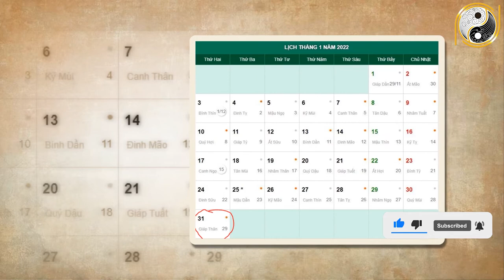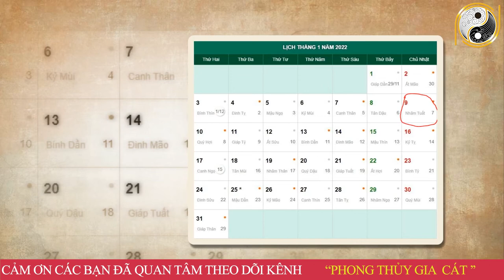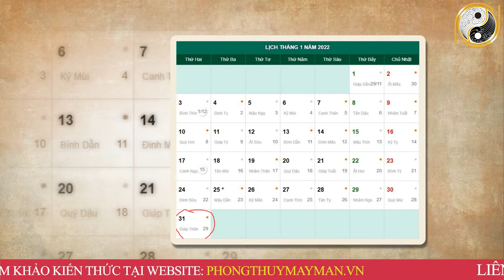Tử Vi Tháng 12 Âm Lịch Tuổi Kỷ Mão 1999 May Mắn, Giàu Có Hay Vận Hạn Thế Nào, Đầy Đủ Và Chính Xác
01. Linh phù giải hạn
02. Hồ lô hóa giải Ngũ Hoàng
03. Mai Hoa Phú Quý
04. Gương bát quái tinh cầu
05. Kim bài thái tuế 2023
06. Vòng tam hợp Dần Ngọ Tuất
07. Vòng tam hợp Thân Tý Thìn
08. Vòng tam hợp Hợi Mão Mùi
09. Vòng Tam Hợp Tỵ Dậu Sửu
10. Bát bảo tâm kinh
11. Minh Quang pháp bảo cầu
12. Minh Quang pháp bảo lục giác
13. Tỳ Hưu Lộc Tài (Đồng)
14. Tỳ Hưu Khai Vận ( Bạch Ngọc)
15. Bách Niên Tụ Tài ( tụ tài lộc)
16. Song long ngọc ấn ( ấn thăng quan)
17. Kim bài ngũ Lộ Thần Tài
18. Hồ lô bình an ( treo xe)
19. Móc khóa văn xương
20. Ống bút văn xương gỗ đào
21. Bút văn xương gỗ đào
22. Bút văn xương gỗ đào nhỏ
23. Hoa mai kim tiền ( mạ vàng )
24. Các vật phẩm phong thủy khác Tử Vi Tháng 12 Âm Lịch Tuổi Kỷ Mão 1999 May Mắn, Giàu Có Hay Vận Hạn Thế Nào, Đầy Đủ Và Chính Xác